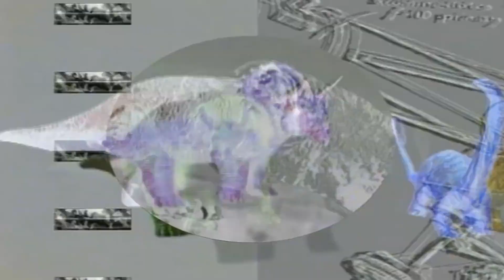Grounded #2 | The Spiders Attack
Hey everyone clarkysj here today I am back doing a new series with some of my friends on the game grounded if you guys do enjoy subscribe, leave a like and click the notification bell and enjoy